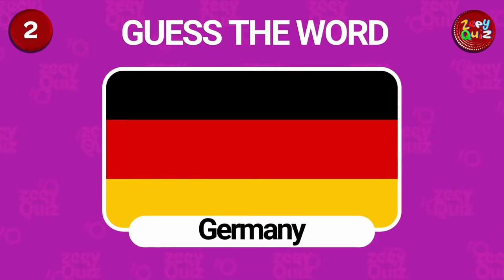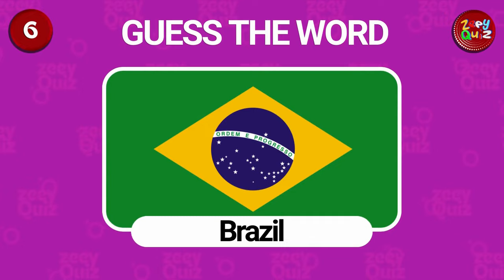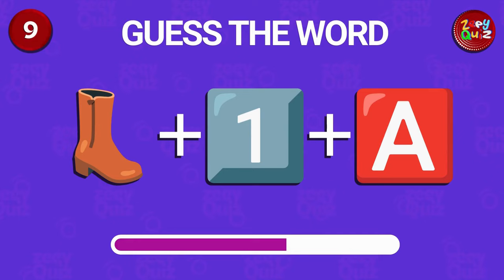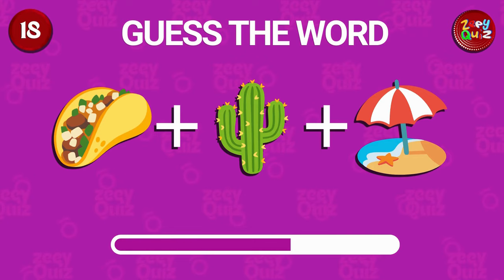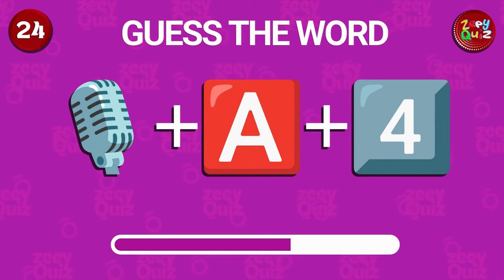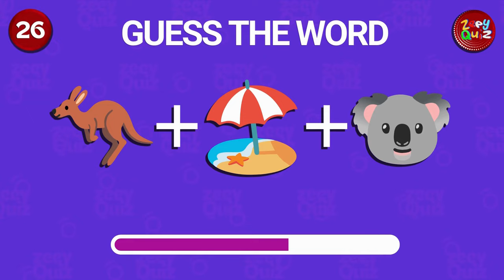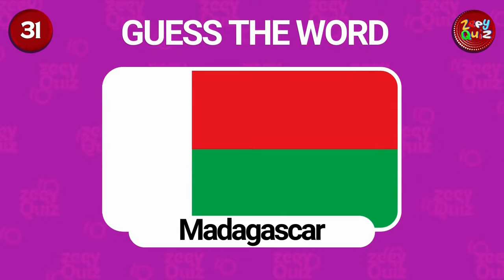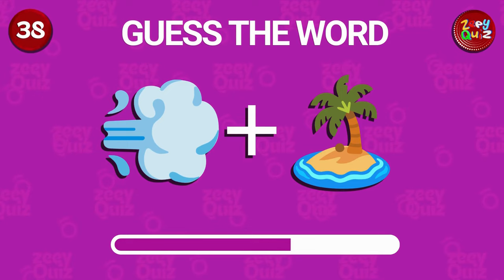Guess the Country: Emoji Adventure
Kids Quiz
Kids Learning
Family Quiz Night
Educational Fun
Kids Challenge
Interactive Learning
Fun Facts for Kids
Playful Quizzes.
Fun Educational Activities 🤔 Guess the Country: Emoji Adventure is an exciting journey through world geography, specially designed for kids on Zeey Quiz! Embark on a fun-filled quest where you decipher emojis to uncover different countries from around the globe. With each emoji puzzle, children will exercise their critical thinking skills while learning about diverse cultures and landmarks. From famous landmarks to unique traditions, this adventure will spark curiosity and expand young minds. Join the exploration today on Zeey Quiz and see how many countries you can guess!
Kids Learning
Family Quiz Night
Educational Fun
Kids Challenge
Interactive Learning
Playful Quizzes.